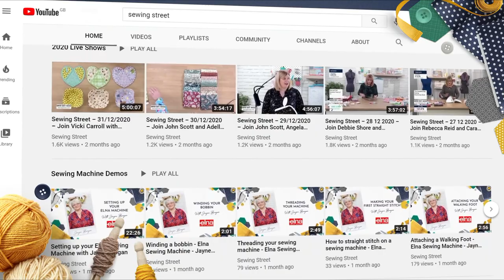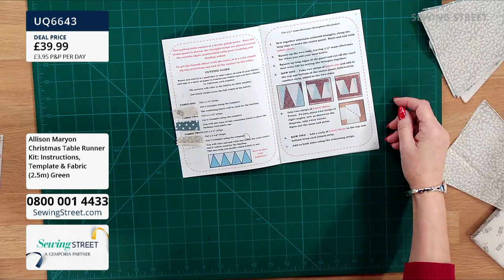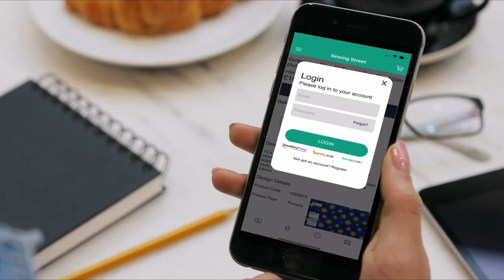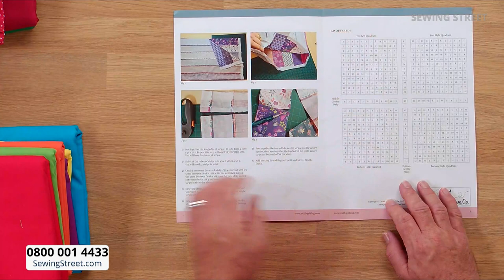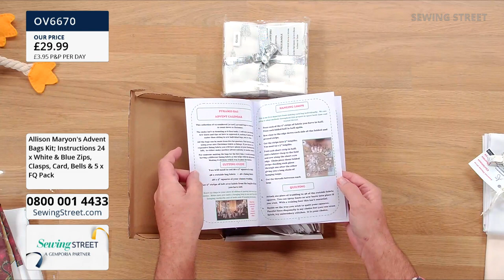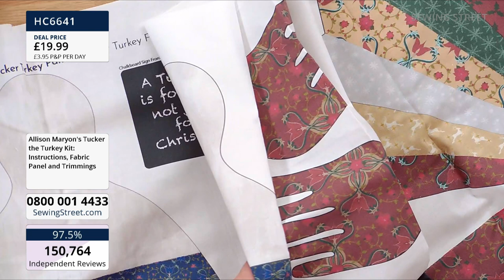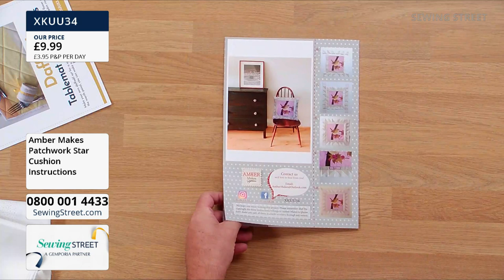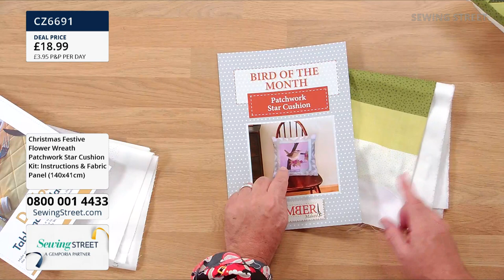Sewing Street –22/10/2021–Makes from two of your favourite designers Allison Maryon & Emma Bradford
Hour 1: 0:00:00
Christmas Table Runner with Allison Maryo

Hour 2: 1:02:00
Around The World Quilt with Emma Bradford

Hour 3: 2:02:00
Christmas Advent Bags & Tucker repeat with Allison Maryon

Hour 4: 3:02:00
Christmas Festive Flower Panels with Emma Bradford